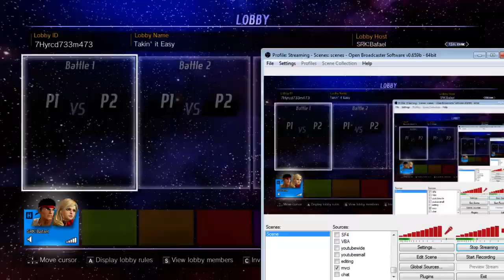MVCI casuals me vs Turn, T-kimura 2017/11/16